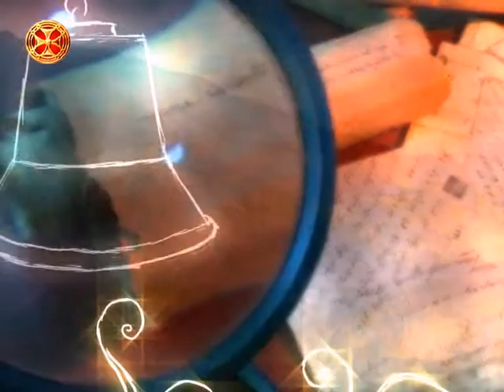მაცხოვრის ამაღლების შესახებ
მაცხოვრის ამაღლების შესახებ – მღვდელი იოსებ გელუკაშვილი